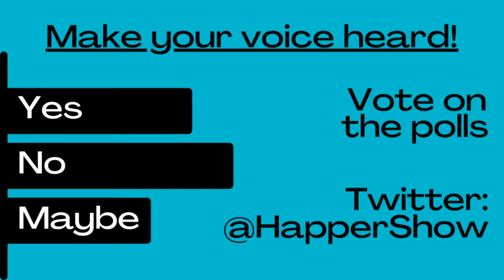The Connor Happer Show / 4-1-24 / It's Not That Funny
Happer returns from Vegas to discuss the hoops weekend, messed up three point lines, good baseball teams, and funny text messages.